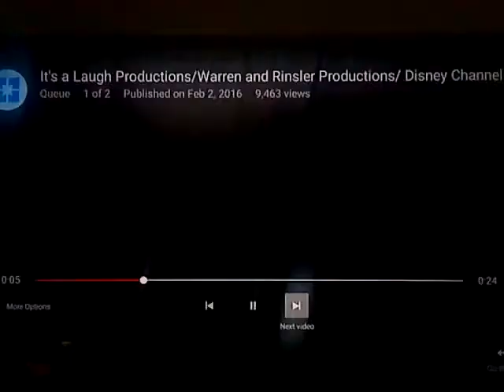It's a Laugh Productions/Warren and Rinsler Prods. (2007)/Disney Channel "IAW" Short Version (2000)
Taken from Cory in the House "In Association With"